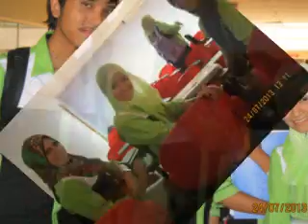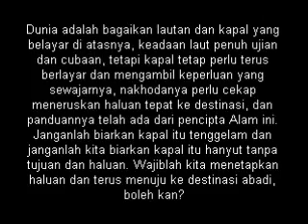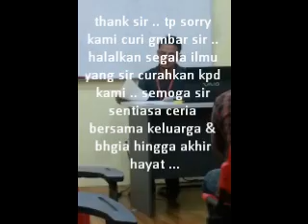university geomatika college-biotech -salam prpisahan lecture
diploma biotechnology :) salam perpisahan buat sir ajwad .. smga brjya dlm ap jua cbran :) slmat maju jaya ..